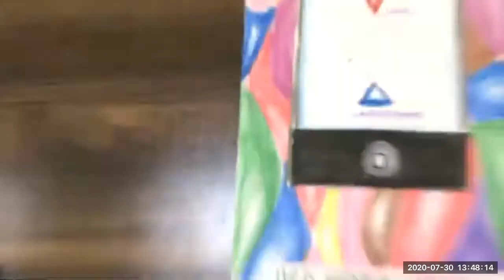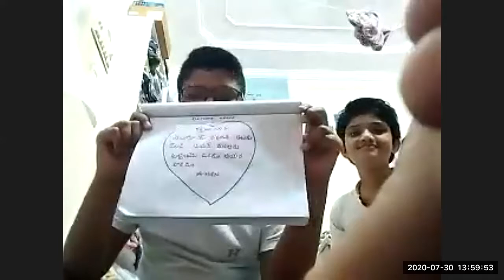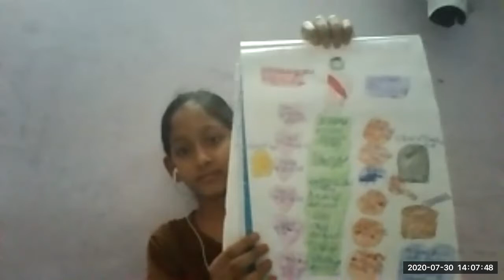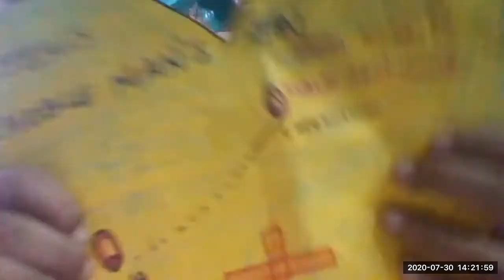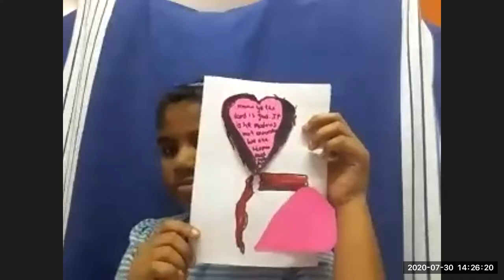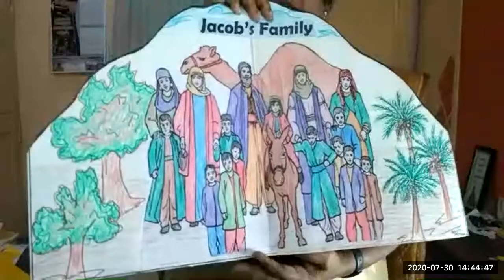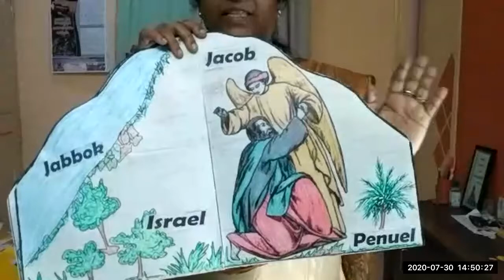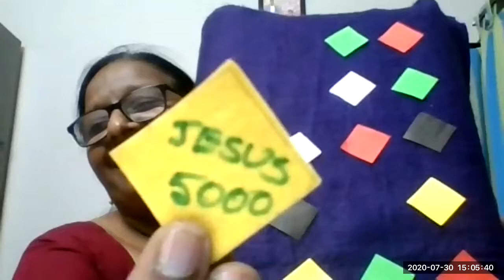LW & KGT CHILDREN CLUB ~ 30 JULY 2020 ~ DAY# 116 ~ JACOB LESSON BY NIRMALA